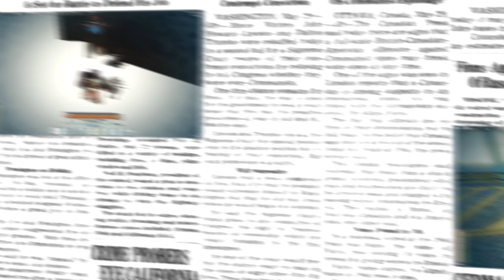#1 Chime Player montage | Deepwoken